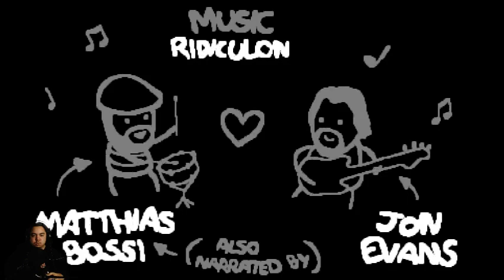IpeGod CacHead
Is gud combo.